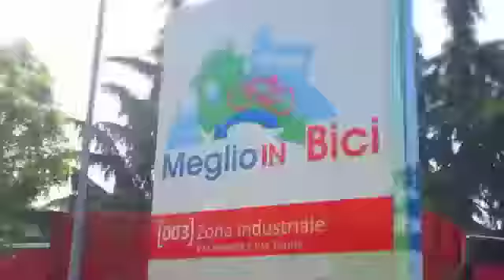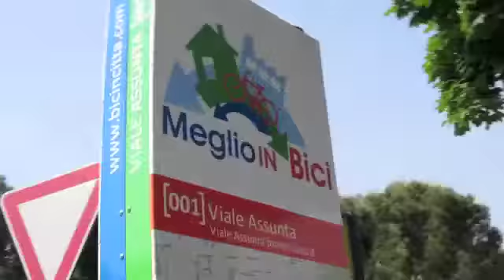Cernusco...Meglio in Bici!-D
Cernusco Pioltello e Carrugate